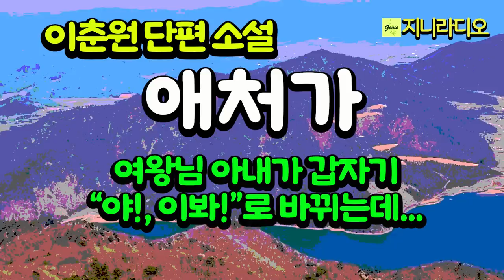이춘원 '애처가'/ 아내를 여왕님이라며 깨가 쏟아지는 신혼살림에 빠져있던 어느날 남편은 태도를 싹 바꿔 야, 이봐 하며 아내에게 거칠어진다./ 책읽어주는여자/ 지니라디오/ 오디오북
*작품명; ‘애처가’
(이춘원 소설집 하얀 민들레꽃' 중)
*지은이; 이춘원
*출판사; 문학사계(2023년)

[이춘원 작가]
* 전남 고흥 출신
* 광주 서중 광주고교 졸업, 조선대 법학과 수료
* 2016년 수필 '삶의 질'로 에세이 문학으로 등단
2017년 단편 '리 따이한의 나상'으로 문학사계 신인문학상으로 등단
문학사계에 '앵무새 바보소리', '잃어버린 실버스타', '앵무새', '형수'등 발표 2021년 한국소설에 중편 '하얀 민들레꽃' 발표
* 저서; '등공예', '가발상품 수출전략', 장편 '현해탄(2015년)', '이즈반도에서 만       난 미치코(2018년), 소설집 '하얀 민들레꽃(2023년)
* 수상
석탑산업훈장, 대통령표창장, 행정부장관표창장 수상

지니라디오 한국단편소설 오디오북 이춘원 형수 하얀 민들레꽃#책읽어주는여자

[타임라인]
00:00:09  인트로
00:00:51  소설 본문